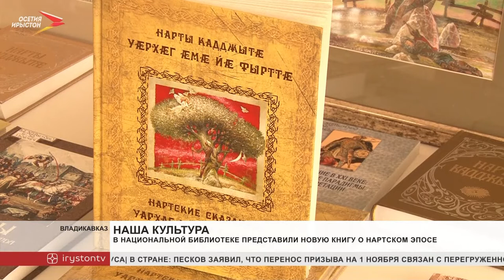В Национальной библиотеке представили новую книгу о Нартском эпосе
В рамках первого этапа проекта «Нартовский эпос. Жемчужина в красках» в национальной библиотеке представили книгу «Нартские сказания. Уархаг и его сыновья». Тираж 200 экземпляров. Их подарят библиотекам школ республики. Читатель сможет ознакомиться с изданием на осетинском и русском языках.

Перед презентацией среди школьников провели небольшой квиз на знания эпоса. А после, отличившихся наградили похвальными грамотами и подарками. Следующий этап - открытые уроки в школах. Детям подробно расскажут об осетинском эпосе: о его зарождении и связи с другими культурами.